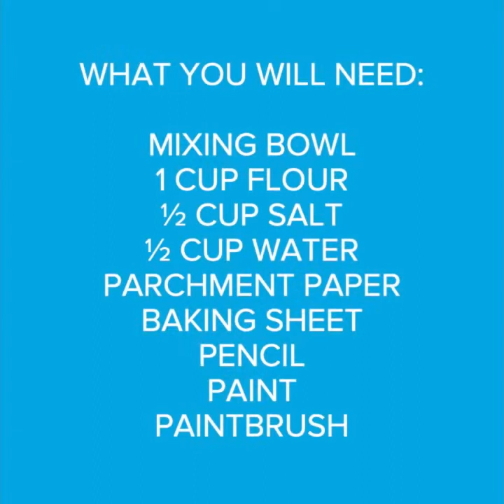Carve-Your-Own Cartouche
What you will need:
Mixing Bowl
Baking sheet
1 cup flour
Pencil
1/2 cup Salt
Paint
1/2 cup water
Paint brush
Parchment Paper